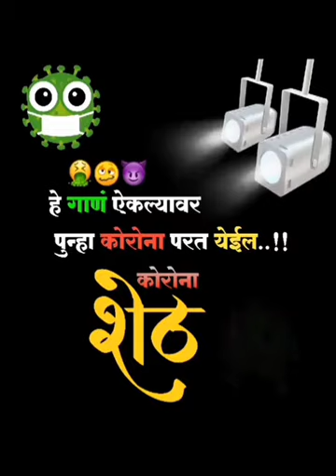viki short # subscribe me # funny 😂😂